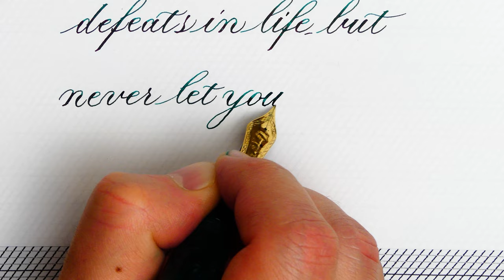Inspiring quote by M. Angelou | Santini Libra Fountain Pen | Copperplate Handwriting Practice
Pen: Santini Libra Lauren
Nib: Santini 18k gold n.6 “Super-Flexy”
Ink: Diamine November Rain